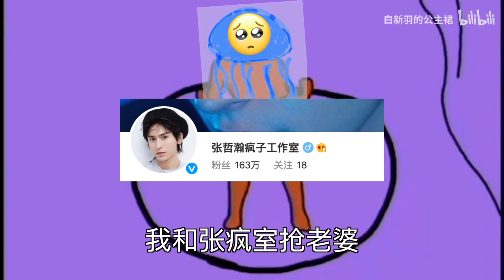在这个平平无奇的周二，让我们一起复习这首伟大的作品，《两只水母在跳舞》In this normal Tuesday, let's listen to this great art work again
《两只水母在跳舞》by 白新羽的公主裙 from Bilibili.